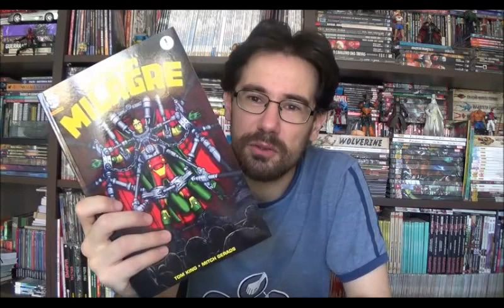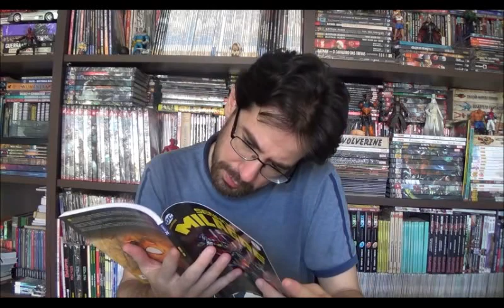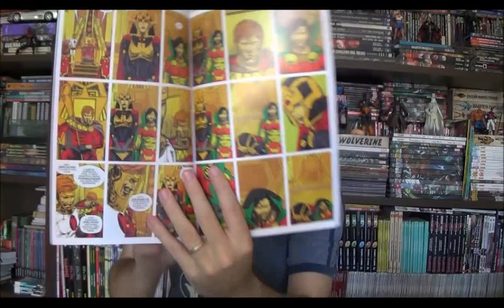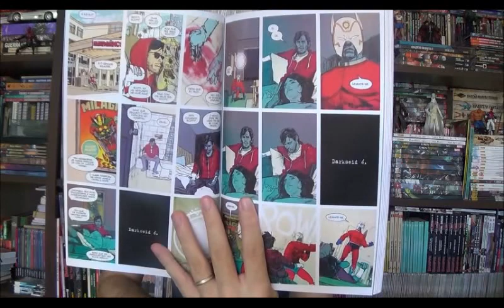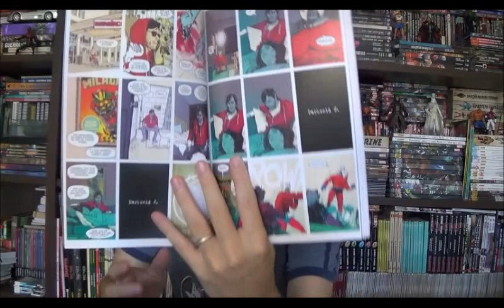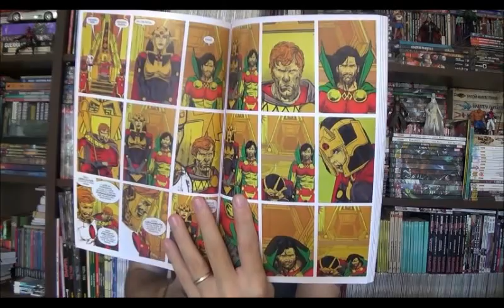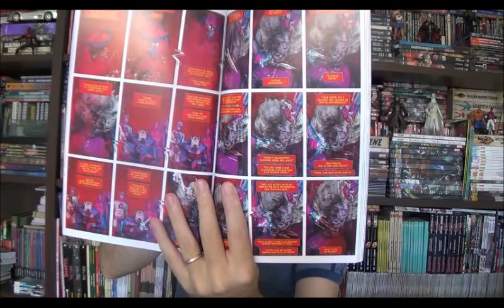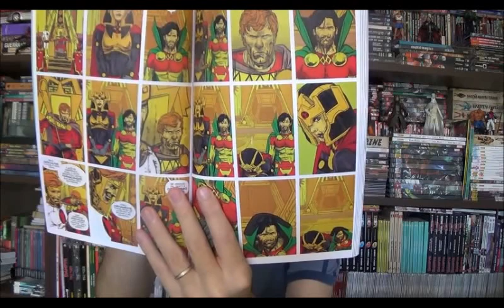Chapéu do Presto Especial - Senhor Milagre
Bem-vindos a mais um Chapéu do Presto especial e no episódio de hoje vou falar da mítica revista do Senhor Milagre. Parece que magicamente ela escapou de todas as bancas e só quem comprou pela loja da Panini que conseguiu comprá-la. Esta é a aclamada fase do Tom King e Mitch Geralds à frente do personagem e rendeu o Eisner para roteiro e arte, além de outras indicações como melhor série.

⚠ Link para compras na Amazon

Campinas - SP
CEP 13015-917